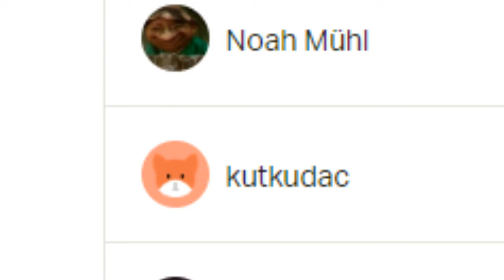Das Problem mit CSGO | Cs:Go Matchmaking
Eines der größten CsGo Matchmaking Probleme und mal wieder der Grund, der einem ein eigentlich schönes Matchmaking Erlebnis zu Grunde richtet. Wenn man da noch etwas drehen könnte, hätte man viel geschafft !

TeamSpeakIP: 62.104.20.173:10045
Password: ebn

⭐️⭐️⭐️⭐️⭐️ Wasgauuu: 15$
⭐️⭐️⭐️⭐️Sir.Yakuza: 10$
⭐️⭐️⭐️LeGoetz: 5$
⭐️⭐️Lörris2K: 1.01$
⭐️ Adrian Idris: 1$
6. LarzzTV: 1$
7. One49_Shooter: 1$
8. sepl: 1$
9. Gameboy7: 1$
10. MinersWin: 1$
11. Noah: 1$
12. Kutkudac: 1$
13. Ge-Force35466: 1$